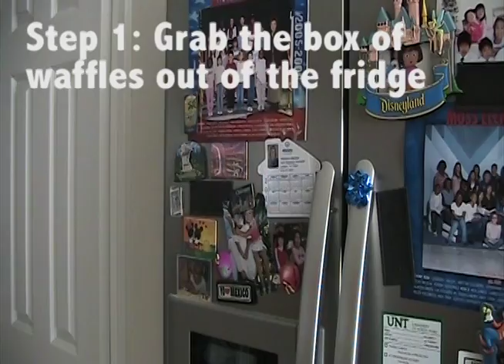How-To Video: How 2 Make Delicious Waffles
Created By: Andy Tran